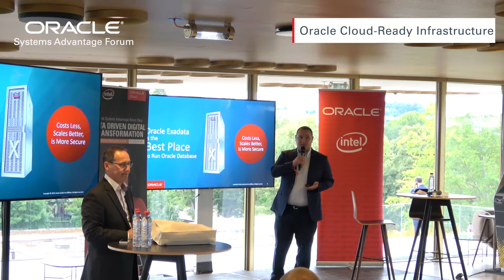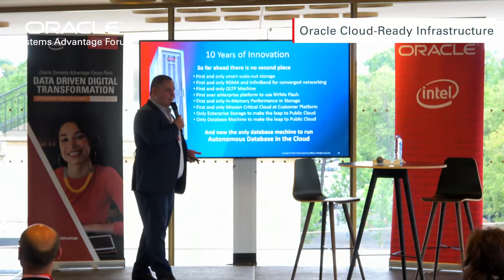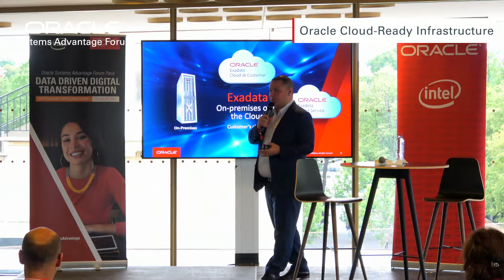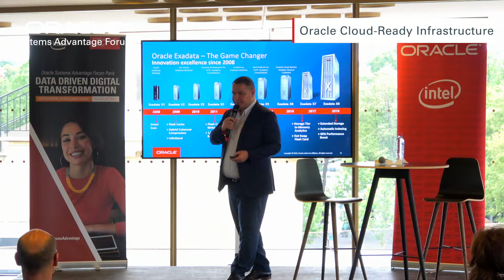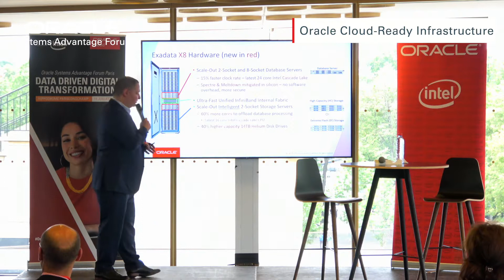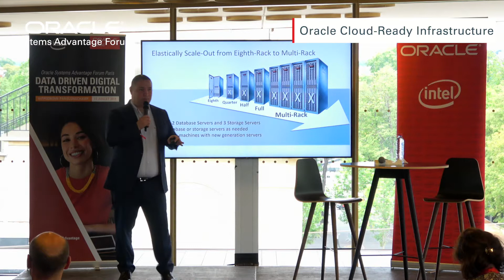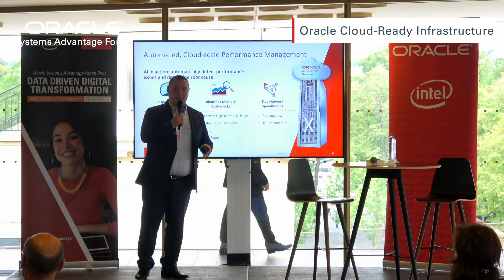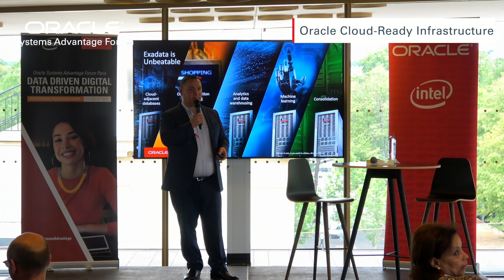Salim Rouibi & Denis Martin 🐎 Oracle Systems Advantage Forum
Salim Rouibi, consultant Cloud Systems et Denis Martin, Business Developer Cloud Systems chez Oracle, prennent la parole pendant l'événement Oracle Systems Advantage Forum avec la vision Oracle Cloud Ready Infrastructure.